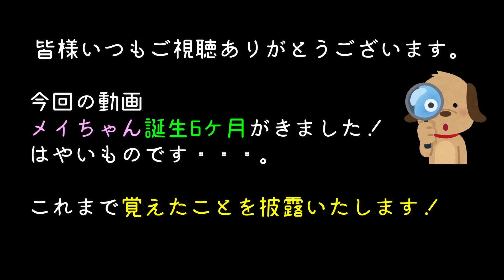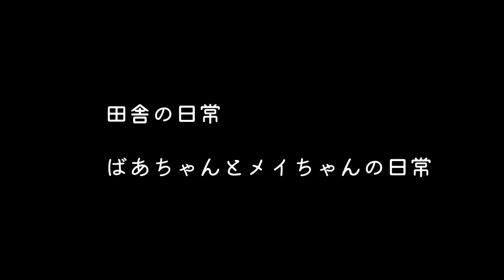【究極奥義発動】おばあちゃんの教えを守ったらサーカス犬になれました？！ Golden Retriever ゴールデンレトリーバー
ゴールデンレトリーバーの子犬メイさんとばあちゃんの日常。
今日も一日平凡です疲れが取れますね・・・。

元気な姿が一番・・・。

今日もメイちゃん元気です・・・。

Golden Retriever
japanese countryside